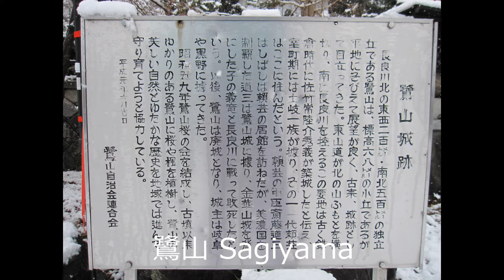2021年1月1日（金）【麒麟がくる風景: 本木雅弘さんが歩んだ道を一部たどる旅】/ Sagiyama Castle Ruins on Friday, January 1, 2021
「鶴瓶の家族に乾杯」 2020年2月10日（月）放送
「麒麟がくる」斎藤道三役 本木雅弘さん出演
本木雅弘さんが歩んだ道を一部たどる旅